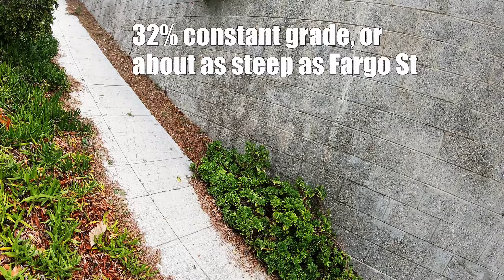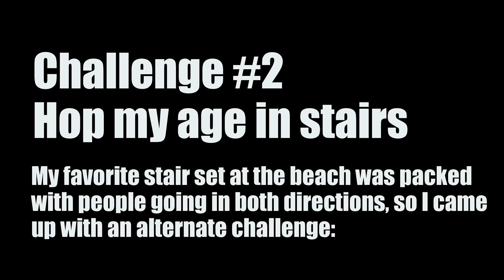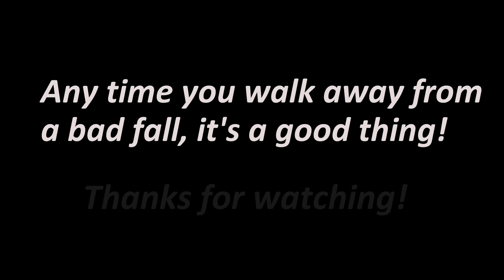Age 65 - Extreme Uni Challenges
Turned the big 65 in Jan, 2021, so I decided to give myself THREE unicycle challenges! 1st: Climb a 32% grade hill, straight up, without zig-zagging (you can't anyway, it's too narrow!) 2nd: Hop up onto platform (and back down) 65 times, total 130.  3rd: Ride my age in miles. (Bad, unexpected crash when the tire blew off the rim at mile 22! Was my fault because the tire was too loose fitting from a previous blow off from my stealth aluminum rim a while back.)

**UPDATE** On 2/11/21 I successfully completed 65 miles in the ride-my-age challenge!

Cheers!
UniGeezer